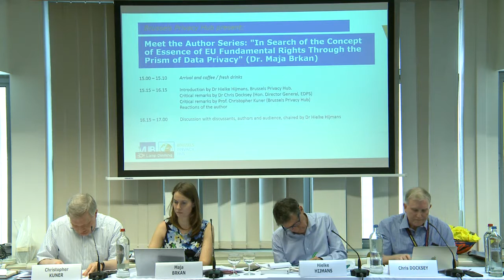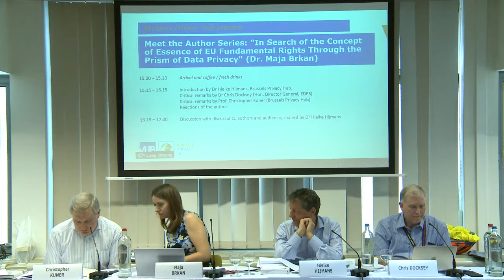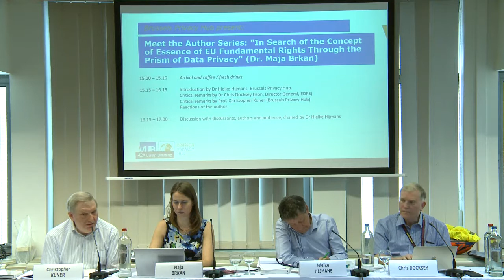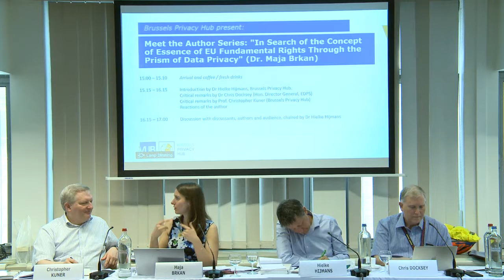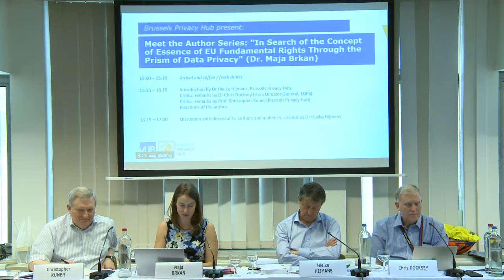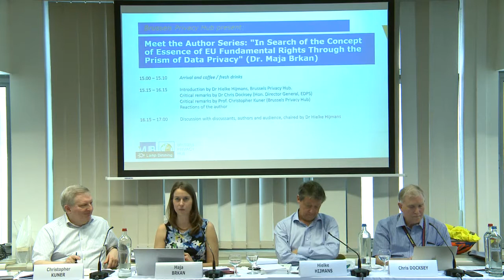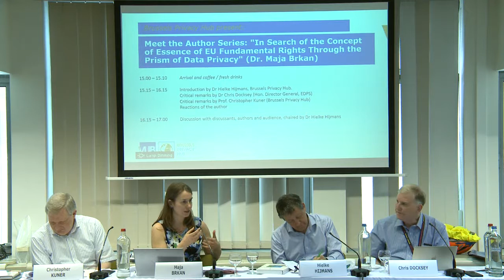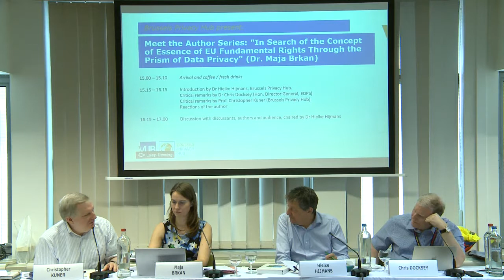Brussels Privacy Hub Meets the Author: Dr. Maja Brkan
Join us for this insightful episode of "Brussels Privacy Hub Meets the Author," featuring Dr. Maja Brkan, Assistant Professor in EU law at the Faculty of Law of Maastricht University. In this session, Dr. Brkan discusses her forthcoming paper, “The Concept of Essence of Fundamental Rights in the EU Legal Order: Peeling the Onion to Its Core,” published in the European Constitutional Law Review (Issue 2, 2018, Forthcoming).

This discussion delves into the crucial notion of the "essence" of fundamental rights, a concept referenced by the Court of Justice of the EU (CJEU) in landmark cases such as Schrems and Digital Rights Ireland. Dr. Brkan argues that the essence of fundamental rights is rooted not only in CJEU case law but also in the constitutional traditions of EU Member States and the jurisprudence of the European Court of Human Rights.

Throughout the talk, Dr. Brkan explores the constitutive elements of this concept and proposes a classification of various breaches of the essence of fundamental rights. Additionally, she examines the interplay between the notion of essence and the principle of proportionality, suggesting an EU methodology for identifying breaches of fundamental rights.

The session includes critical insights from Christopher Docksey (Hon. Director General, EDPS), Prof. Dr. Christopher Kuner (Brussels Privacy Hub), and Hielke Hijmans (Brussels Privacy Hub).

Tune in for this important conversation about fundamental rights and data privacy in the EU legal landscape.